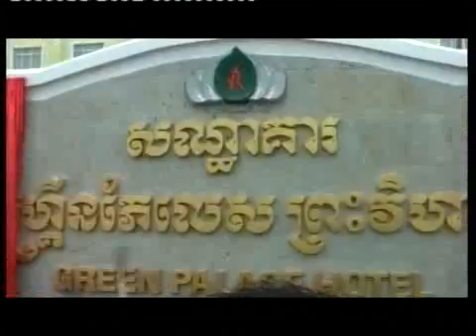Open Hotel Preah Vihea 02 09 2015